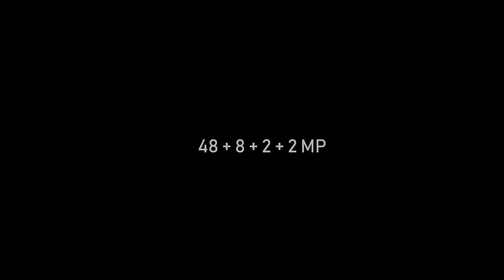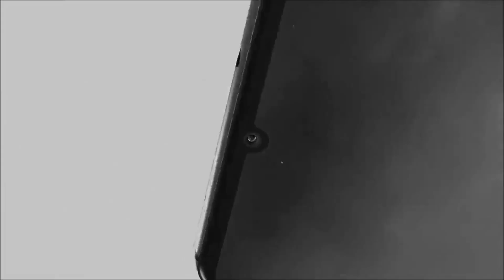Nokia 5.4 - Official look , Specifications, Launch Date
In this video Nokia 5.4 - Price, Specifications, Release In India | Everything You Need to Know | Nokia 5.4  - Confirm & Specification | Launch Date | Price In India & You will find complete details of We will talk about Nokia 5.4 Camera, Nokia 5.4 - Performance, Nokia 5.4 - Unboxing

Nokia 5.4

Display
6.39 inche HD
Resolution
720 x 1520 Pixel
Aspect Ratio 20:9
Corning -

Camera
Quad Rear Camera
48 + 8 + 2 + 2 MP
Front Camera
16 MP

4 GB RAM
64/128 GB ROM

Processor
2.0 GHz Octa -core
Snapdragon 662
Android 10

Battery
10W Fast Charging
4000 mAh battery